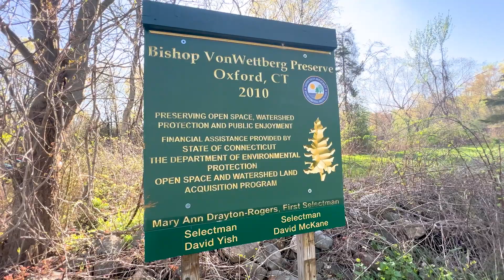Scout Team - C.J. Johnson